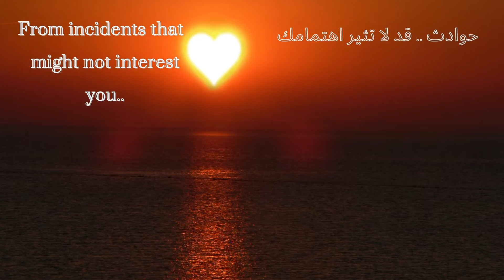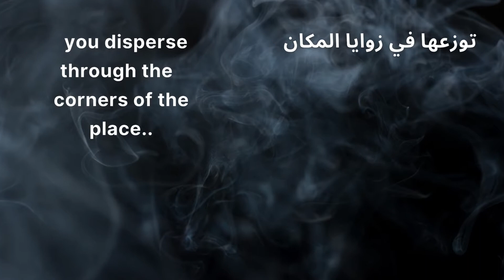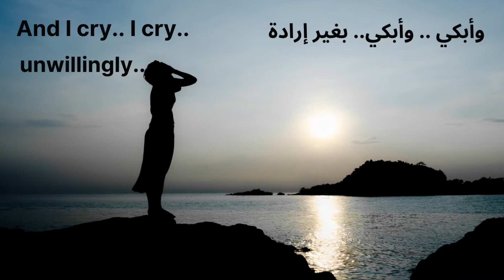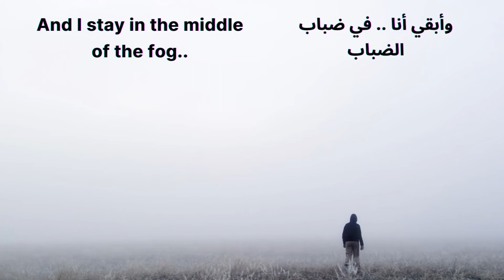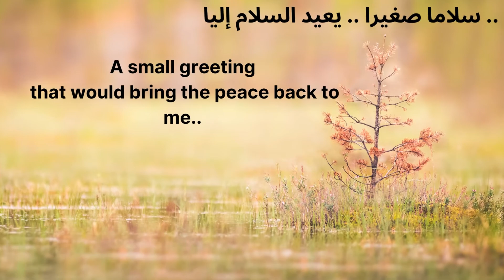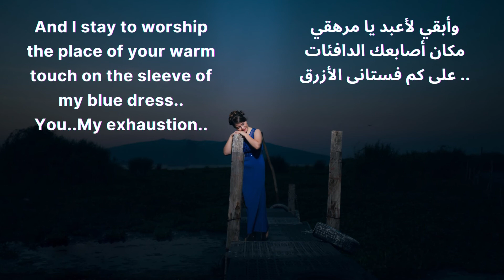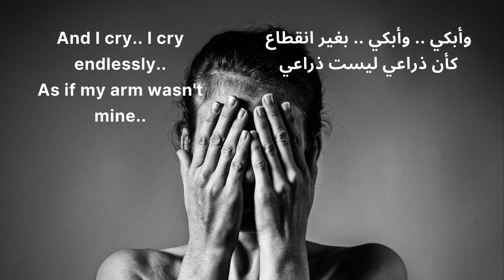شؤون صغيرة- نزار قباني (Nizar Qabbani- Little things English subtitles) Arabic Poetry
شؤون صغيرة- نزار قباني (Nizar Qabbani- Little things English subtitles) Arabic Poetry. Nizar Qabbani is one of the best Poets in the Arab World.
Little Things
Little things you go through without paying attention..
worth my life, my entire life..
From incidents that might not interest you..
I build palaces , I live months on..
And I spin many tales
A thousand heaven
And a thousand island..
Things..
Your little things..
when you smoke,
I kneel in front of you like your sweet cat..
Completely safe..
Chasing with dazzling fascination, the wisp
You disperse through the corners of the place..
Circles... Circles...
And You leave me at the end of the night..
Like a star, like an estranged scent..
And you, the friend of my life, leave me..
to the smell of tobacco and memories..
and I stay in my frigid loneliness..
And all I've got is..
cigarettes waste..
and a plate that contains ashes..
contains my ashes..
And when I'm sick,
And you bring your precious flowers my friend to me..
and you put my hands in your hands..
I brighten up and I recover..
And the sun shines through my cheeks..
And I cry, I cry unwillingly..
When you put my cover back on..
And you put my head on the pillow..
I wished, I really wished..
that my friend I would stay sick..
so that you'd check on me..
so that you'd bring me everyday beautiful flowers..
And when the phone rings in our house..
I fly to it.. my dearest friend..
With the joy of a little boy..
With the longing of a stray swallow bird..
and I embrace the rigid machine..
And I squeeze its cold wires..
And I wait for the voice..
Your voice to hail on me..
Warm, full and strong..
like the voice of a prophet..
like the sound of colliding stars..
like the sound of tumbling jewels..
and I cry, I cry ..
because you thought of me..
because from the invisible world, you called for me..
And when I come to you to borrow a book..
to pretend like I want to borrow a book..
you stretch your tired fingers to the library..
and I stay in the middle of the fog..
As if I were a question without answer..
I stare at you, at the library..
like a sweet cat..
Have you found out?
Have you discovered?
that I didn't come for the book..
that I'm nothing but a liar..
and I rush to my room..
I carry the book close to my chest..
as if I was carrying the existence with me..
and I turn on the light..
And I drop the curtains around me..
and I scour between the lines.. behind the lines..
I go after the commas..
I go after spinning points..
and my head spins..
As if I were a hungry bird..
looking for seed remnants..
maybe  you've left my dearest friend..
a short love phrase..
or a little longing garden...
maybe you've hid something between the pages..
a small greeting that would bring the peace back to me..
and when we're together on the road..
And you "- unintentionally- take my arm..
I feel my friend.. something deep..
something like the taste of fire..
on my arm..
and I raise my hands and pray..
May the road never end..
And I cry , I cry endlessly
so that I'd stay lost..
And in the evening, when I get back to my room,
and I take off my dress..
I feel even though you're not in my room ..
as if your hands are wrapping my arms mercifully..
and I stay to worship the place of your warm touch on the sleeve of my blue dress..
You.. My exhaustion..
,as if my arm wasn't mine..